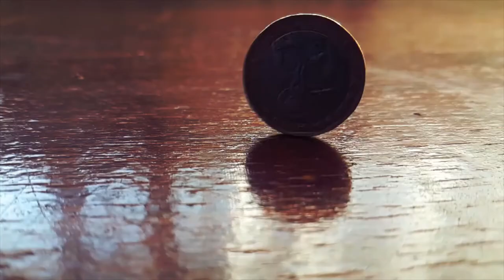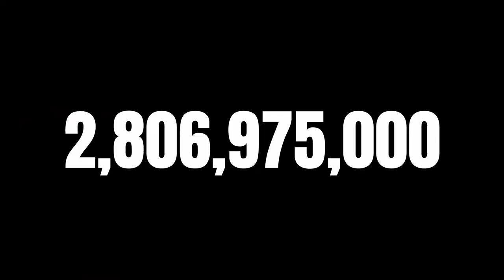Asia in Numbers